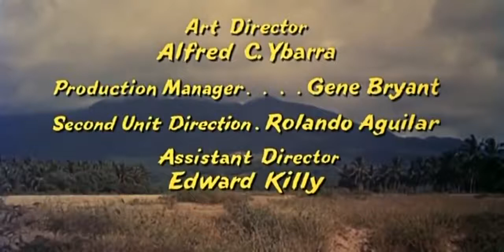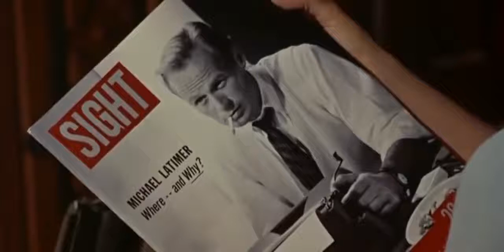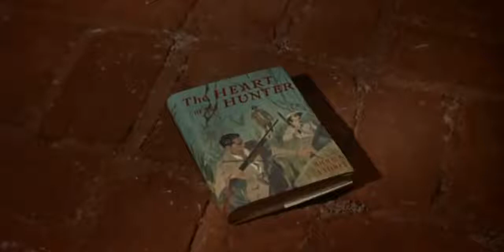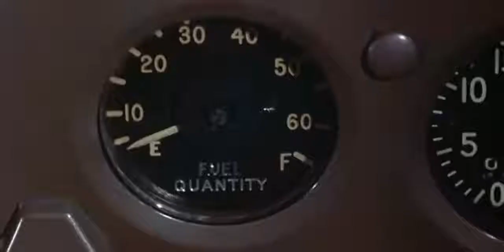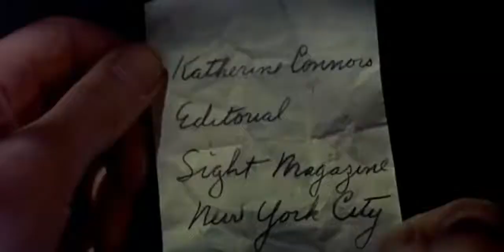💚🌅Run for the Sun☀️ 1956🌅💚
☀️🌅When their plane is forced to land, Mike Latimer (Richard Widmark) and Katy Conners (Jane Greer) are stranded in Mexican jungle. A mysterious character, Mr. Browne, who offers them hospitality, swiftly rescues them from their plight. Latimer is perplexed at his inability to place Browne and his friends. The beautiful seclusion of the jungle enchants the pair, but its not long before their suspicions start to get the better of them. Nothing seems certain; Brownes hushed conversations with his men and his tyrannical rein over the gentle servants they keep. When Latimer has a grim realisation, he recognizes the intense danger they are in. They begin their escape, but Browne has no intentions of letting them escape with their lives...💚
 # [ My New YouTube Channel  Relaxation Music And Rain Check It Out ] #